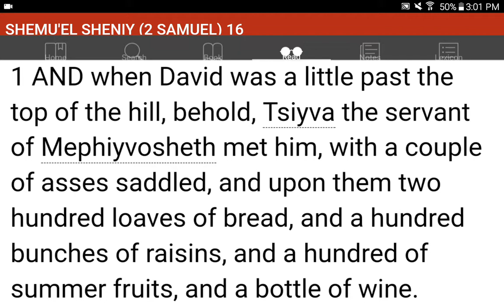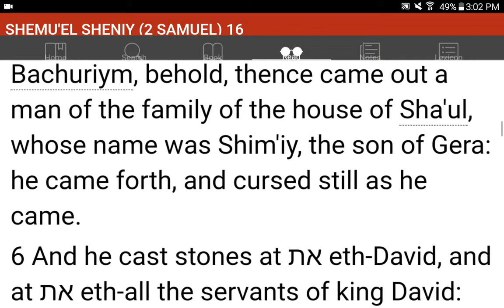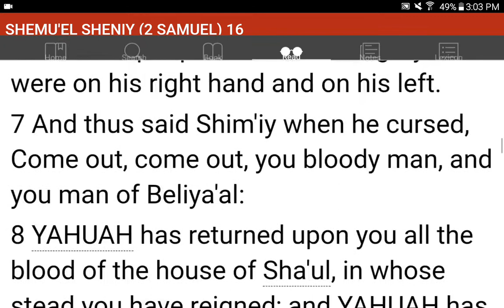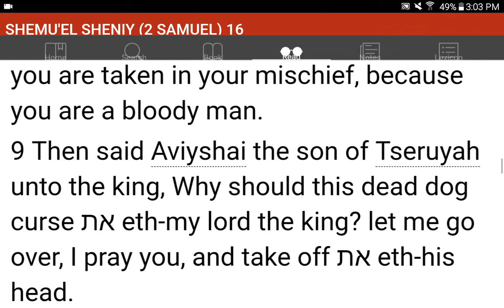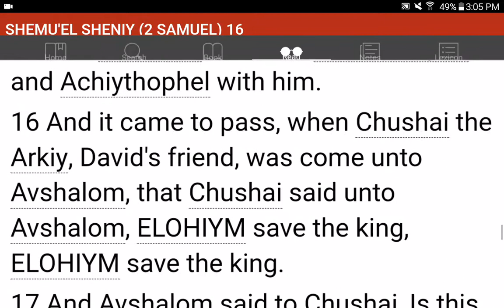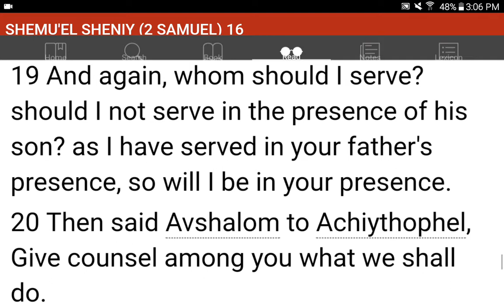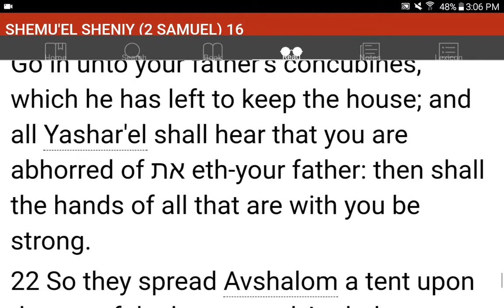💜h?™ "What's the MOST HELPFUL & SIMPLEST WAY that WORKS?"™ GIVE 1P/Month NOW! GCash